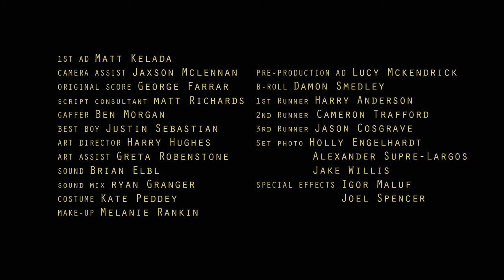Rabbit- Short Film (Australia)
Abandoned by his parents and harbouring a grim family secret a damaged young teen is faced with a difficult choice when he brings his foreign girlfriend into the family home.

Writer - Nicholas Denton
Director - Matt Richards
Cinematography - Thom Neal
Editor: Patrick McCabe

Awards:
Winner- Short Cuts Film Festival (2016) Audience Choice
Winner - Mosaic World Film Festival (2015) 'Best Narrative Film'
Winner - San Francisco International Festival of Short Films (2014) 'Special Recognition for Direction'
Winner - St Kilda Film Festival (2015) 'Best Actor - Nicholas Denton'
Winner - FIKE International Short Film Festival (2015) Special Mention 'Best Actor - Nicholas Denton'
Nominated - St Kilda Film Festival (2015) 'Best Film'
Nominated - Australian Screen Editors Guild "Ellie" Awards (2014) - 'Best Editing in a Short Film'

Screenings:
CANNES COURT MÉTRAGE - MAY 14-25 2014 (FRANCE)
MELBOURNE INTERNATIONAL FILM FESTIVAL - JULY 31-AUG 17 2014 (AUSTRALIA)
RAINDANCE FILM FESTIVAL - SEPT 24-OCT 5 2014 (UK)
OAXACA FILM FEST 5 - OCT 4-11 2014 (MEXICO)
SAN FRANCISCO INTERNATIONAL FESTIVAL OF SHORT FILMS - OCT 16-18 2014 (USA)
5TH SILIGURI INTERNATIONAL SHORT FILM AND DOCUMENTARY FESTIVAL - NOV 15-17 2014 (INDIA)
FLICKERFEST 24TH INTERNATIONAL SHORT FILM FESTIVAL - JAN 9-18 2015 (AUSTRALIA)
4TH ASCONA FILM FESTIVAL - FEB 26-28 (SWITZERLAND)
16TH DC INDEPENDENT FILM FESTIVAL - FEB 25-MARCH 1 2015 (USA)
MECAL 17TH FESTIVAL INTERNATIONAL OF SHORT FILM AND ANIMATION OF BARCELONA - APR 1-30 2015 (SPAIN)
ST KILDA FILM FESTIVAL 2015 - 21ST - 30TH MAY 2015 (AUSTRALIA)